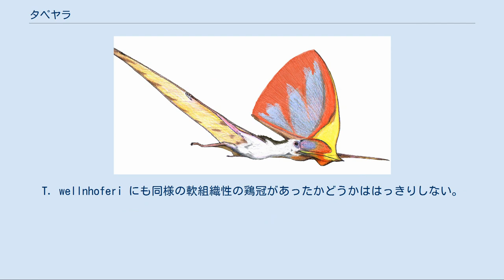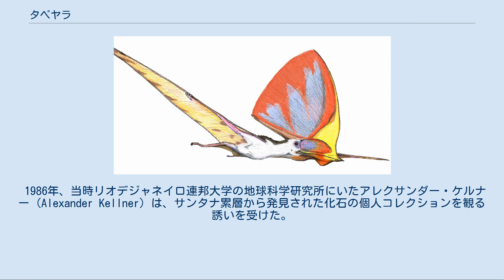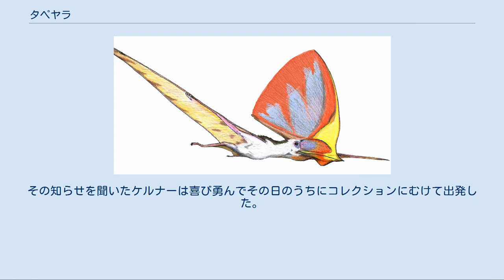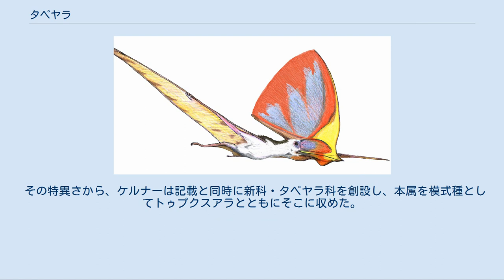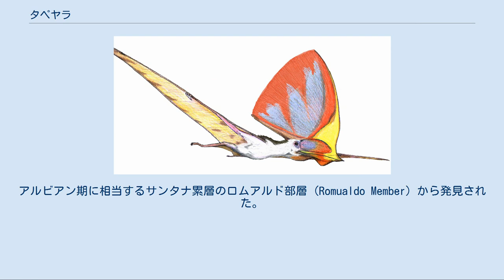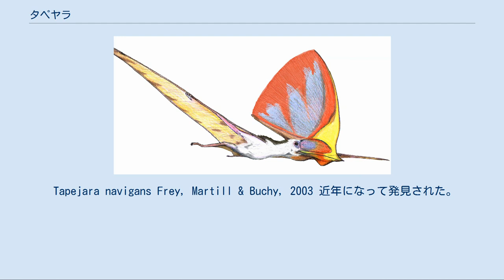タペヤラ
タペヤラ（学名: Tapejara）は、白亜紀前期に南アメリカに生息していた翼指竜亜目の翼竜。
南米で発見された歯の無い翼竜としてはトゥプクスアラに続いて2番目のものである。
タペジャラと表記されることもある。
 学名はブラジル先住民であるトゥピ族の神話で「古き存在」を表す言葉である。
 翼開長はおよそ1.5mであり、同時代同地域の翼竜の中では小型の部類に入る。
この翼竜を特徴づけている最大の点は発見者をも驚かせた頭蓋骨である。
歯を完全に失っている点、非常に側偏し丈が高くなっている点、鶏冠を持っている点、巨大な鼻前眼窩窓を持つ点などは、先年に発見されているトゥプクスアラによく似ている。
 その一方で、トゥプクスアラの頭骨が最も高くなっている点は眼窩直上もしくはその少し後ろにあり、嘴先端部からその鶏冠の最高点に向かってほぼ直線的に頭骨高が大きくなる三角形状の側面形をとっているのに対し、タペヤラの場合は嘴先端部からいきなりほぼ90度に近い角度で頭骨高が高くなってそのまま頭骨前半部にある山形の鶏冠頂点で最高点を迎え、その後方で高さが減少して後頭部に繋がるため、全体的には斧の刃を前面に押し立てたような四角形に近い側面形を持っている。
しかし、口裂は吻端に向かう途中で下方に折れ曲がるため、頭部前端が垂直近くに切り立っていても吻端は鋭角を保っている。
 鶏冠は種によって変異があり、模式種の T. wellnhoferi では楕円を半分に切ったような形状だが、T. imperator では頭骨前端部から上方に骨の棒となって伸びており、後頭部にも存在する伸長部分との間に軟組織性の膜が張っていたことが保存の良い化石から判明している。
T. wellnhoferi にも同様の軟組織性の鶏冠があったかどうかははっきりしない。
また、上顎ほどの高さではないが、下顎にも下に伸びた稜があった。
この奇妙な鶏冠の役割としては、体温調節や、異性・種内・種間ディスプレイのためだとの説が出されている。
 食性などに関してはっきりしたことは判明していない。
しかし、共産する他の翼竜同様魚食性だったとされる事もある一方で、これまで発見されていなかった果実食性の翼竜ではないかという仮説がケルナーによって紹介されている。
これは、その嘴が果実食性の鳥類とよく似ていること、魚を捕っていたにしては口吻が短く巨大な鶏冠が邪魔になっていたであろうこと、その身体のサイズが現生の果実食性オオコウモリ類とほぼ同じであること、などがその根拠となっている。
後の世で鳥類やコウモリ類が占める生態的地位を翼竜も占めていたとするこの説は非常に興味深い物ではあるが、しかしながら、ケルナー自身も認めているように明確な証拠に裏付けられている物ではない。
 他にも多くの翼竜化石が発見されていることで有名な、サンタナ累層から発見された。
サンタナ累層はブラジル北西部のアラリペ台地に位置している。
同じタペヤラ科に属するとされる仲間が中国から発見されている。
 1986年、当時リオデジャネイロ連邦大学の地球科学研究所にいたアレクサンダー・ケルナー (Alexander Kellner) は、サンタナ累層から発見された化石の個人コレクションを観る誘いを受けた。
サンタナ累層からの化石は、中空で壊れやすい骨格を持つ翼竜のような化石でも驚くほど保存がよいことで有名であり、以前にアンハングエラの最初の標本が見つかったのも同じ人物のコレクションからであった。
期待を持ってその招待を受けたケルナーは果たして保存の良い多くの翼竜化石がそこに含まれていることを知った。
脊椎、肩帯の一部、アンハングエラと明らかに分かる頭骨の一部、など様々な翼竜化石の間に、ケルナーは石灰質ノジュールの中に埋もれた奇妙な骨を確認した。
しかしその時点では見学だけということであったので、ケルナーは宝の山を前にしてその場を去らねばならなかった。
 1988年になって、その化石コレクションの一部に研究許可が出た。
その知らせを聞いたケルナーは喜び勇んでその日のうちにコレクションにむけて出発した。
研究に供する化石を選択しているうちに、彼は2年前に見た例の奇妙な骨が入ったノジュールに再会した。
そのノジュールは長さ11cm、高さ12.5cm、厚さ3cmほどの小さな物だったが、そこに垣間見える骨は非常に薄く、翼竜の骨であることは間違いなさそうだった。
その奇妙さに惹かれたケルナーは、この小ささならすぐに完了するだろうとも考え、最初にクリーニングする標本としてそのノジ...